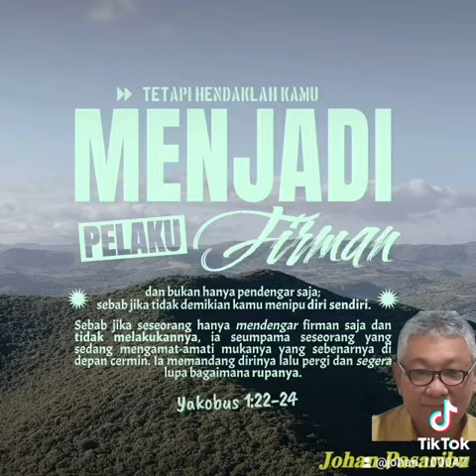𝐉𝐚𝐝𝐢𝐥𝐚𝐡 𝐏𝐞𝐥𝐚𝐤𝐮 𝐅𝐢𝐫𝐦𝐚𝐧 𝐓𝐔𝐇𝐀𝐍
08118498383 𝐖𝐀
𝐉𝐢𝐤𝐚 𝐦𝐞𝐦𝐞𝐫𝐥𝐮𝐤𝐚𝐧 𝐝𝐨𝐚, 𝐤𝐨𝐧𝐬𝐞𝐥𝐢𝐧𝐠 𝐝𝐚𝐧 𝐩𝐞𝐥𝐞𝐩𝐚𝐬𝐚𝐧 𝐬𝐢𝐥𝐚𝐡𝐤𝐚𝐧 𝐡𝐮𝐛𝐮𝐧𝐠𝐢 𝐖𝐀 𝐝𝐢𝐚𝐭𝐚𝐬
𝐉𝐢𝐤𝐚 𝐢𝐧𝐠𝐢𝐧 𝐦𝐞𝐧𝐲𝐚𝐥𝐮𝐫𝐤𝐚𝐧 𝐛𝐞𝐫𝐤𝐚𝐭 𝐬𝐢𝐥𝐚𝐡𝐤𝐚𝐧 𝐭𝐫𝐚𝐧𝐬𝐟𝐞𝐫 𝐤𝐞 𝐁𝐚𝐧𝐤 𝐁𝐂𝐀 𝐍𝐨. 𝐑𝐞𝐤. 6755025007 𝐚𝐧 𝐉𝐨𝐡𝐚𝐧 𝐌𝐏 𝐏𝐚𝐬𝐚𝐫𝐢𝐛𝐮